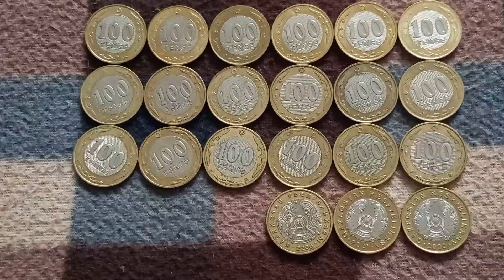Двадцать Одна МОНЕТА 100 ТЕНГЕ решкой и орлом на байковой поверхности 24-го Августа - ДЕНЕЖНЫЙ ПОТОК